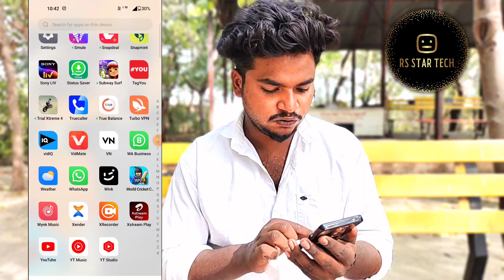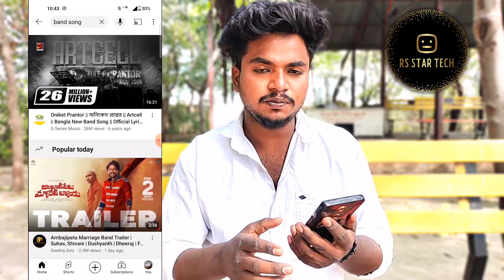खांदेश के लोग ये वाला YouTube चैनेल बनालो 101% 💰 कमाओ | Khandeshi ladke aisa YouTube channel khole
Your Queries -
youtube pe channel kaise banaye youtube channel create youtube account kaise banaye channel kaise banaen
youtube channel kaise banaen 2024 youtube kaise banate hain youtube channel banane ka tarika youtube channel kaise banta hai

Tags -